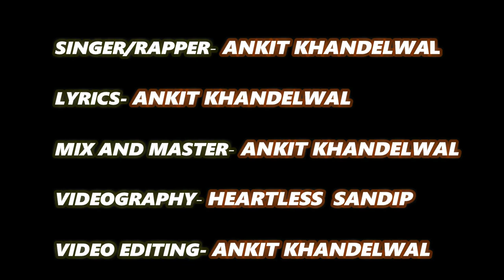POLITICS KI SACHAI || Hindi Rap Song 2019. || Ankit Khandelwal(Official Music Video)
Singer/Rapper- Ankit Khandelwal
Lyrics- Ankit Khandelwal
Mix and Mastering- Ankit Khandelwal
Videography- Heartless Sandip
Video Editing- Ankit Khandelwal